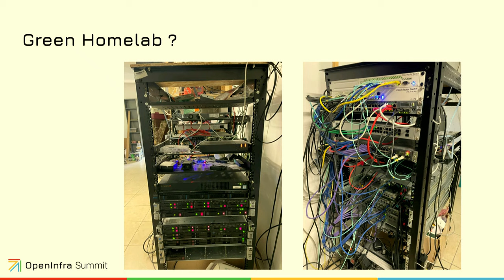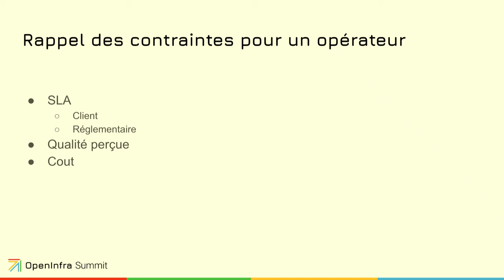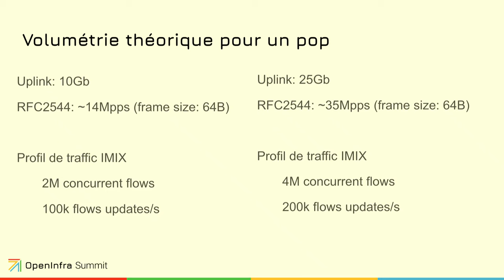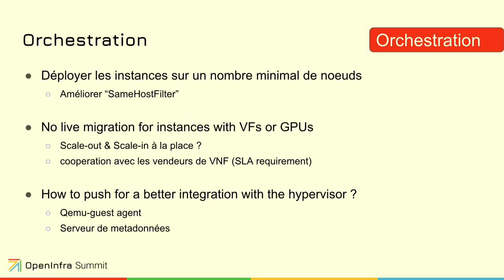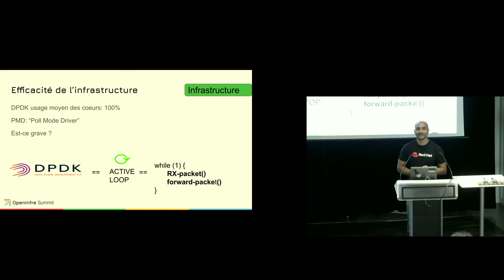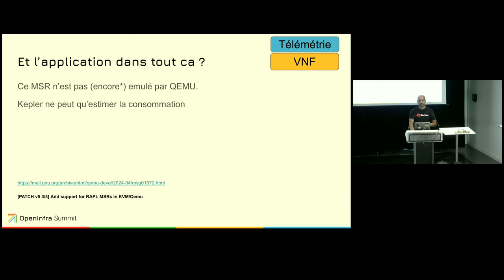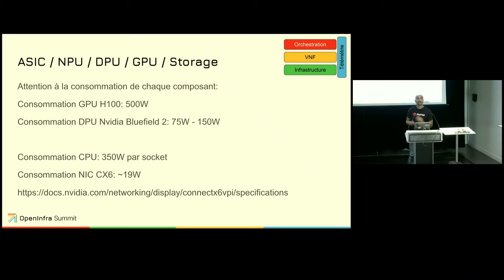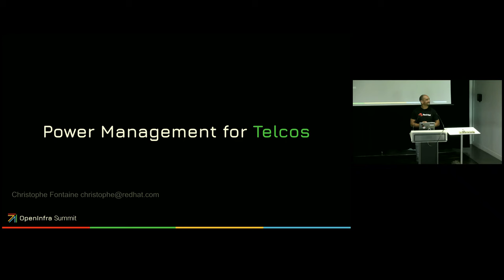Power Management for Telco Operators (Français)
Energy prices increase the need for energy saving in all domains.
How do we transform the "Green Computing" buzzword into real actions ?

CNF/VNF are not yet known for their energy efficiency as the underlying technologies require the platform to be active 24/7, with CPU cores being used at 100% even when there is no traffic.

Scale-in and scale-out are already in place and shall be adopted more with the containerization of the network functions.
Yet, what can we do from the platform perspective to reduce the global power consumption, while keeping "0 packet dropped" as a base requirement?

In this presentation, we will discuss the different options to reduce the power consumption of an NFV platform, and the required modifications from UEFI configuration to VM tuning, as well as the application modifications.

We will review the whole stack changes, from a low-level kvm patch to enable telemetry, up to the recent updates in Nova.

Please come with your use cases & requirements so we can shape a better platform for your needs !

By:
Christophe Fontaine - Red Hat